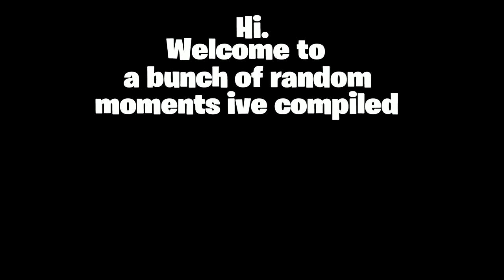These clips will get no views...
If you enjoyed then subscribe for 7 years of good luck and a chance to get laid :) get me too 1000 subs so i can get support a creator code :D